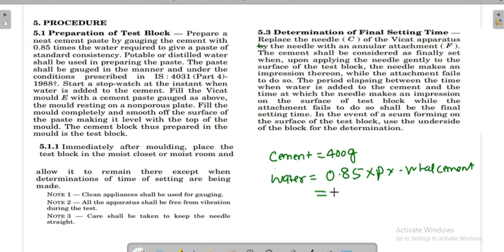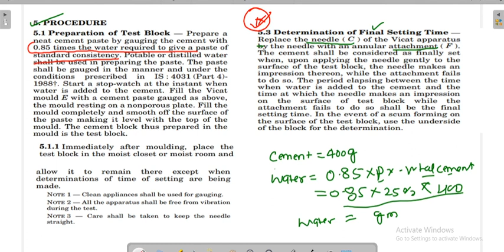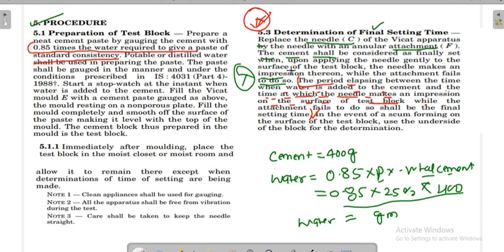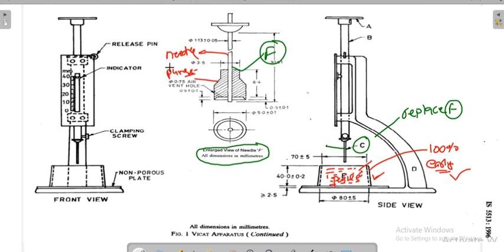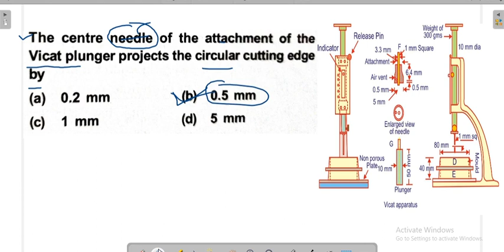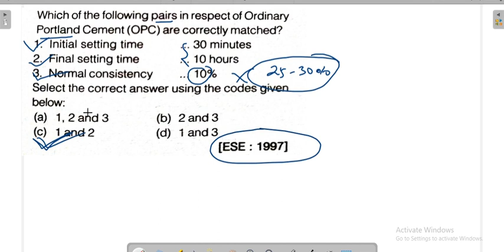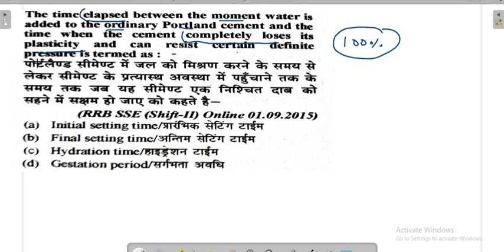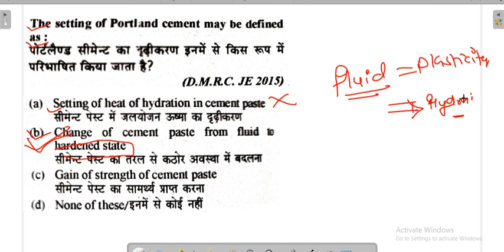Final setting time of Cement ! Previous Years Questions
Final setting time (अंतिम सेटिंग समय )